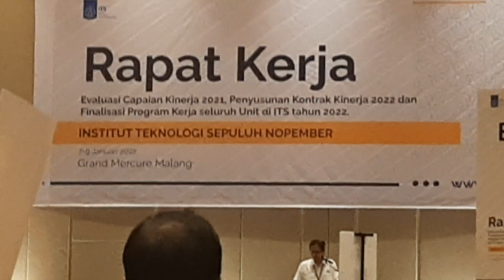Pidato Awal Tahun 2022, Rektor ITS, Raker Pimpinan ITS Sirabaya, Hotel Grand Mercure Malang,7Jan2022